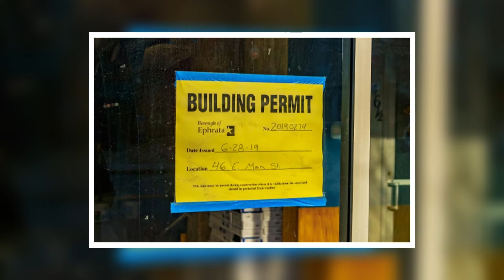Woman Goes On Vacation, Returns To Find House Demolished Let’s See Why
A vacation is supposed to be a break from the stress of everyday life that helps you feel refreshed and better prepared to handle whatever comes your way. However, could you imagine hearing that your house was demolished while you were away? That’s exactly what happened to one woman who returned home from vacation to discover her house had been reduced to rubble.